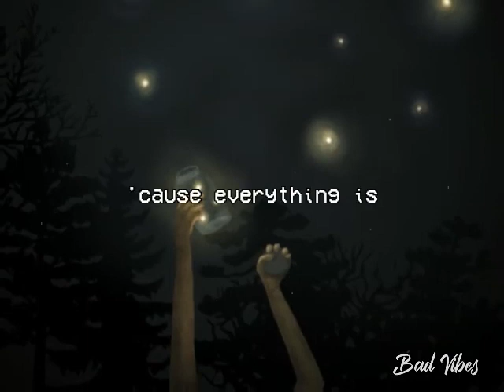Fireflies | Owl City (Dave Winkler Cover)